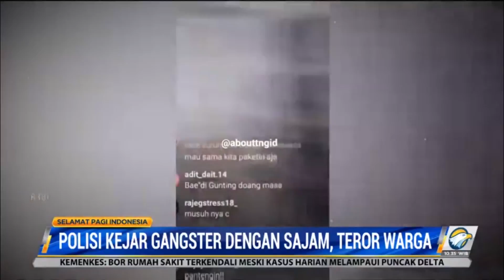Sekelompok ABG Berclurit di Tangerang Teror Warga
Sekelompok anak belasan tahun membawa senjata tajam dan menyerang warga Desa Talaga, Kab Tangerang, Banteng. Akibat kejadian ini sejumlah warga mengalami trauma. Kelompok itu sedang dalam pengejaran Polres Tangerang.